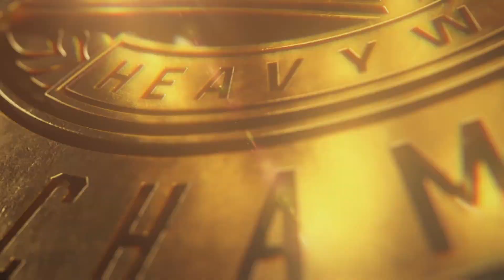The Tribal Chief Roman Reigns vs. The "Big Dog" Roman Reigns for the WWE Intercontinental Title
Just whose yard is it? Watch as Roman battles himself from the past at WrestleMania for the WWE Intercontinental Championship!